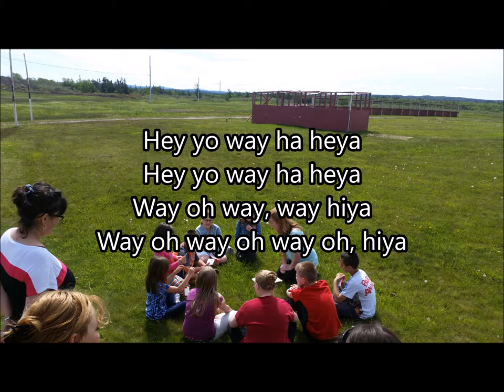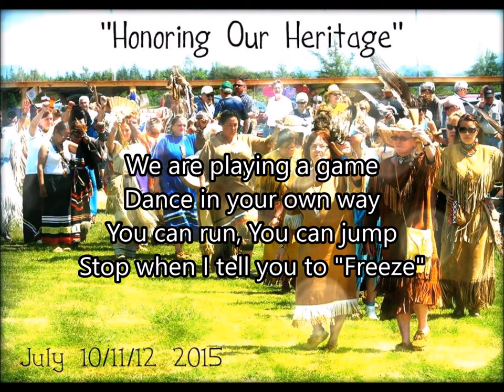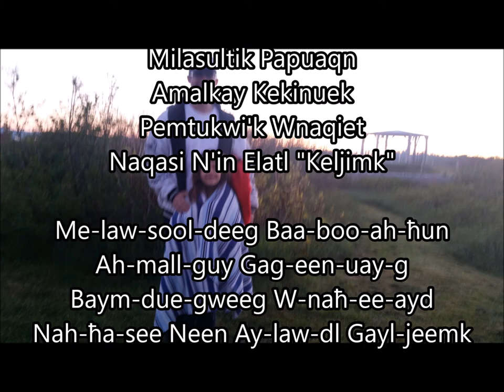Mi'kmaq Freeze Game (Sing-Along)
Quick Note: The " ħ " symbol is used to represent the phlegm/guttural sound that the Q of the Mi'kmaq alphabet represents. Also the images used were found on the powwow page or in my personal collection.

When I was young, we used to play the "Statue Game" in music class, where the teacher would start playing the piano and singing; once the music stopped we were all supposed to freeze in place, and anybody who moved while the music was stopped was 'out'.  I recently did my best to translate those lyrics into Mi'kmaq, and this was the result.

This project started while brainstorming activities for youth, and my hope is that this game might provide a way for kids to get active, have fun, and accidentally learn some Mi'kmaq along the way. :)

I would love to see this used as a regular song as-is, where the 3-beat breaks are accompanied by dancers freezing in place. To play it as a game I recommend alternating between the English and Mi'kmaq stanzas, pausing for 10-15 seconds to check for movement.

Credit for the melody goes to the original Statue Game song. Thanks to Curtis Michael for confirming my translation, and thanks to the youth camp at the cultural grounds for being my test subjects while I learned (or tried) how to sing.